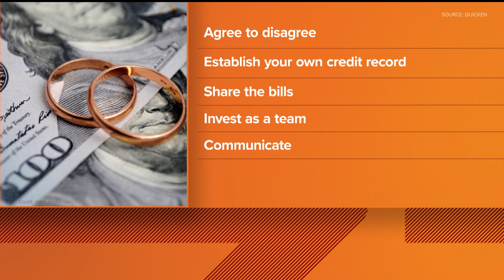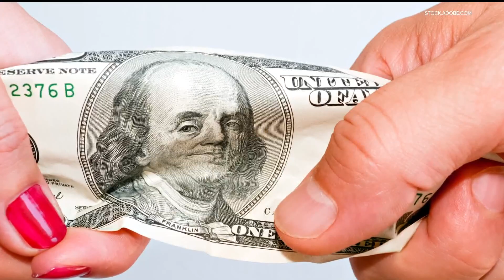5 financial tips for a successful relationship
Ben Hoogland, the owner of Twin Cities Marriage and Family Therapy, has advice for couples navigating the touchy topic of money.